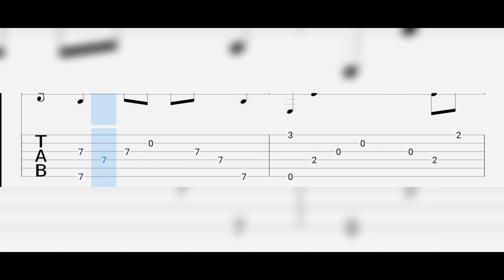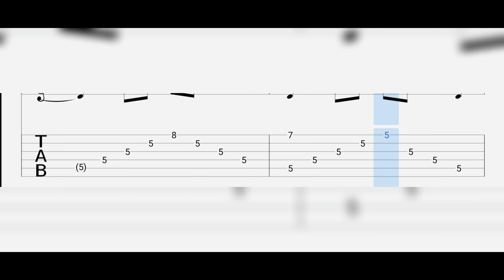Arpeggiated Chords (Tabs for guitar)